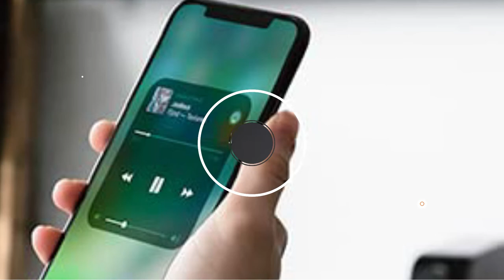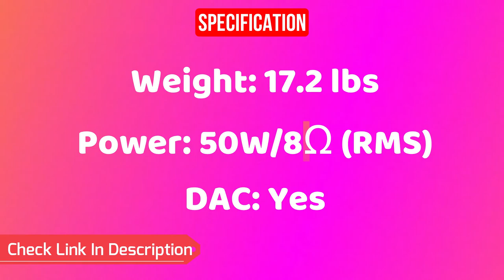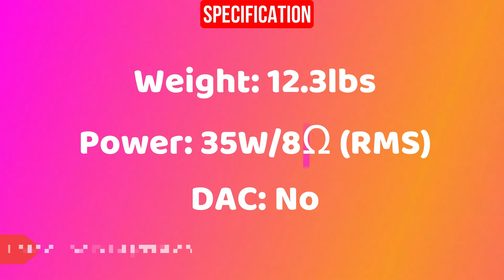Best Stereo Amplifier to Buy | Best stereo amplifiers 2021: Best Integrated Amps for Every Budget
Top 5 best stereo amplifier to buy 2021

🔔 Stay updated!